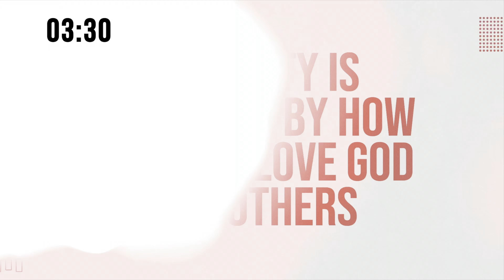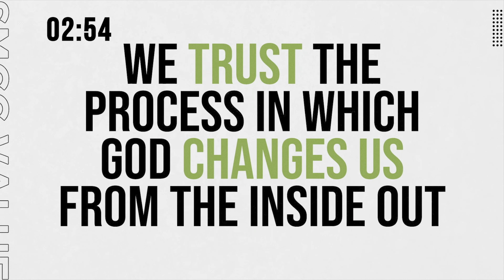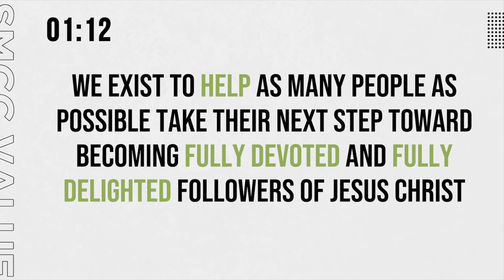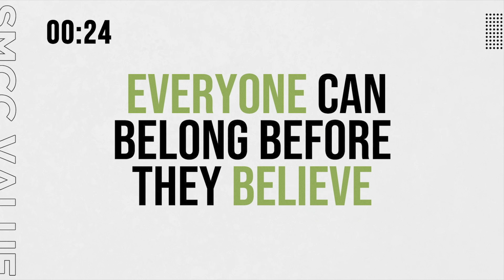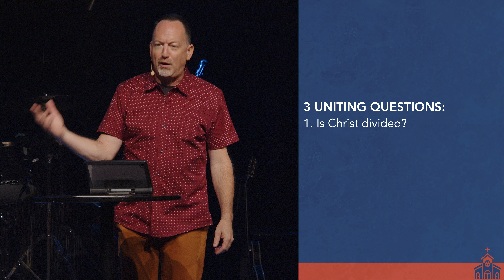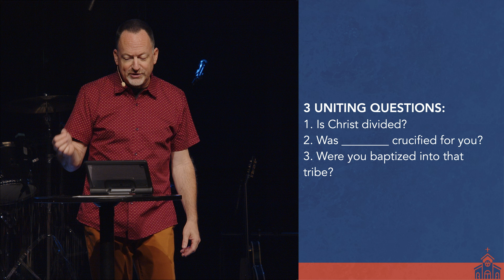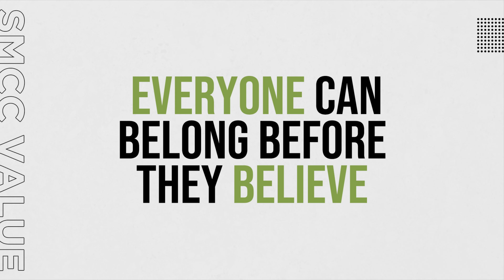Unlikely Allies | Indivisible | FULL SERVICE | SMCC Utah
Sermon Series: Indivisible
Sermon: Unlikely Allies
Pastor Mike Bell